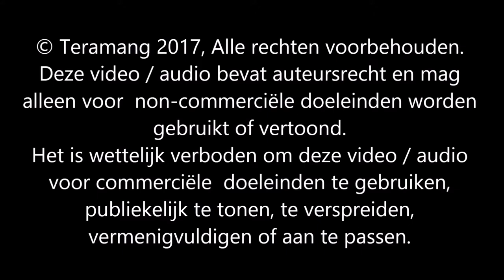Samba de Djembe by Teramang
Week van de Amateurkunst Sittard-Geleen 2017